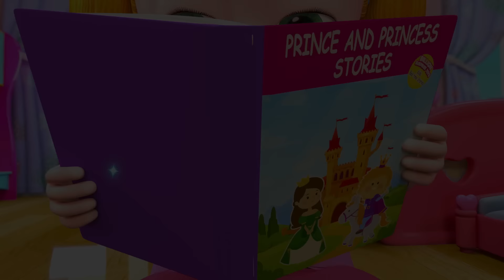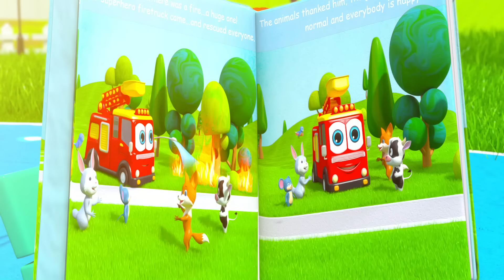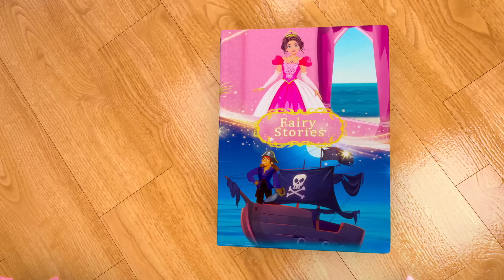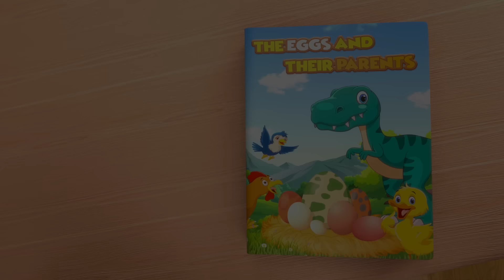Yummy playtime gumball machine! Educational Funny Show for Kids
Watch your favourite Cartoons and songs here!

Enjoy watching BillionSurpriseToys. Educational Funny Show for Kids!

We strive to instil good habits, creativity, and moral foundations through the most entertaining 3D animation medium.